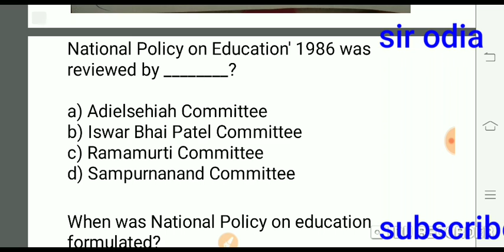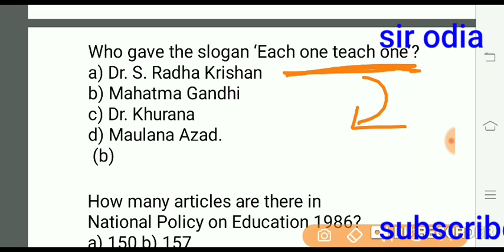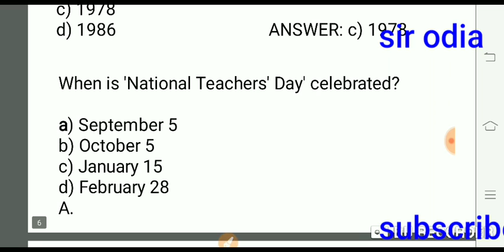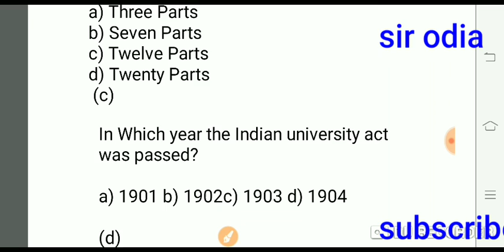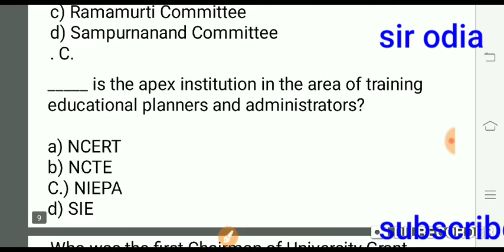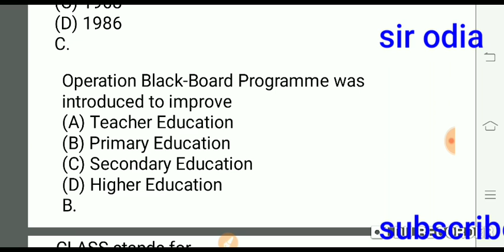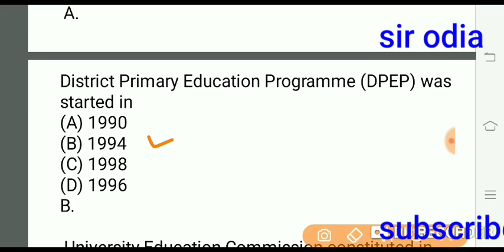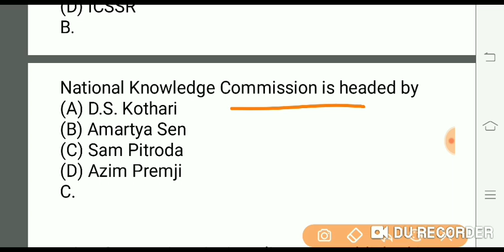Oavs 2020, Highschool contract teacher ପାଇଁ ଆସୁଥିବା KOTHARI,NPE,RTE ACT,sir odia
Osstet ,contractual high school teacher and Odisha adarsha vidyalaya preparing students must see this.kothari commission,rte act 2009,national educational policy, education questions..(osstet
English pedagogy
educational policy
social science
physical science
biological sciences
current affairs
current GK
general Knowledge
previous question paper
latest news